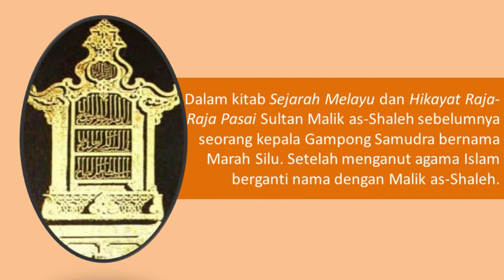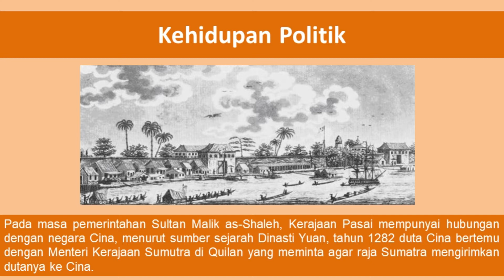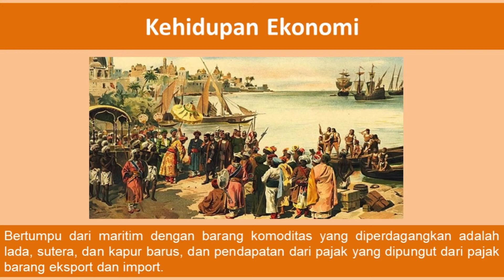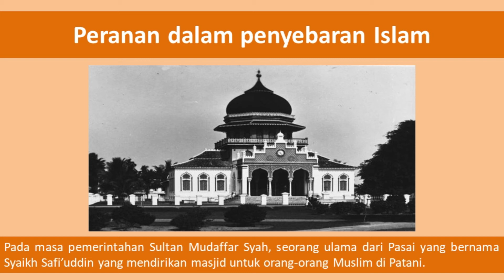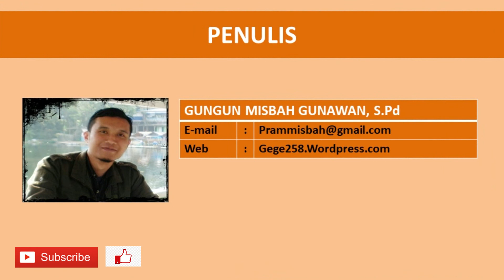Sejarah Kerajaan Samudera Pasai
Kerajaan Samudera Pasai
Samudra Pasai Kerajaan islam pertama di Indonesia,  terletak di Nanggroe Aceh Darussalam, dengan sultan pertamanya bernama Sultan Malik as-Shaleh (wafat tahun 696 H atau 1297 M).